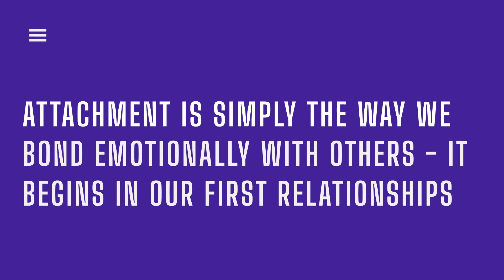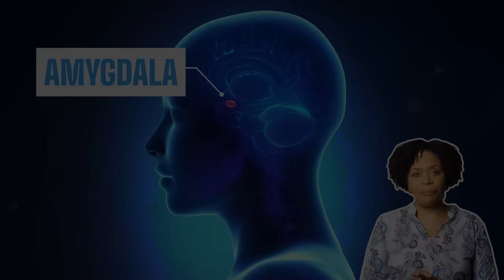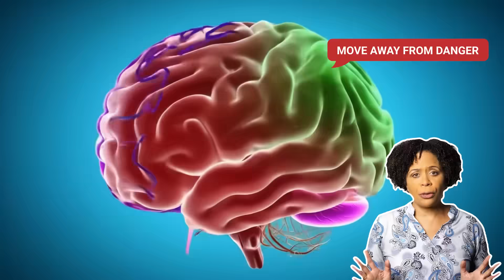Attachment Styles Explained: Why You Choose the Partners You Do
This video explains the neuroscience of attachment styles. Learn how your brain's "love blueprint" is formed and why you might be drawn to a "familiar storm" over "boring" peace. 🧠 Take my FREE 2-min Brain Quiz to master focus & build resilience

See how your early childhood experiences shape your attachment style and influence who you’re drawn to in relationships. Learn the neuroscience behind anxious, avoidant, disorganized, and secure attachment patterns—and how to break the cycle by rewiring your brain for healthier, more secure love.

Chapters
0:00 Why we’re drawn to certain partners
0:21 How your brain learns to love
0:46 What attachment styles are
1:08 The four main attachment types
1:41 How attachment patterns form in childhood
2:10 The brain chemistry of bonding
2:30 Key brain regions behind attachment
3:04 How secure attachment develops
3:25 Why anxious attachment forms
3:57 How avoidant attachment develops
4:27 Disorganized attachment and fear
5:02 Why these patterns persist in adulthood
5:23 Confirmation bias and familiar partners
6:03 The anxious–avoidant push–pull cycle
6:40 Disorganized attachment and chaos
6:58 Secure attachment and emotional safety
7:12 The good news: your brain can rewire
7:28 Step 1 – Recognize your pattern
8:07 Step 2 – Take small corrective actions
8:58 Step 3 – Seek secure connections
9:30 Step 4 – Get professional support
9:52 Big picture – How change begins
10:10 Rewiring your attachment system
10:51 Final takeaway and encouragement
11:08 Subscribe and keep learning